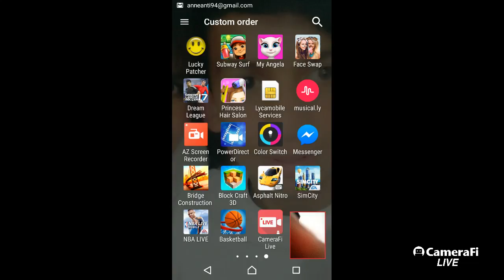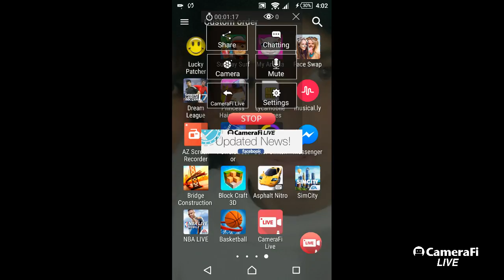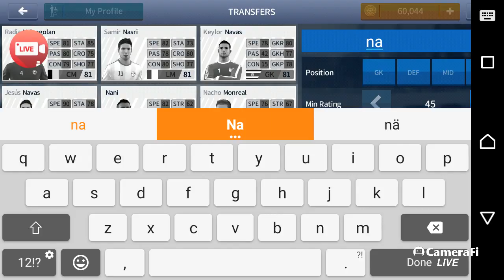Dibra Gaming Tv's broadcast